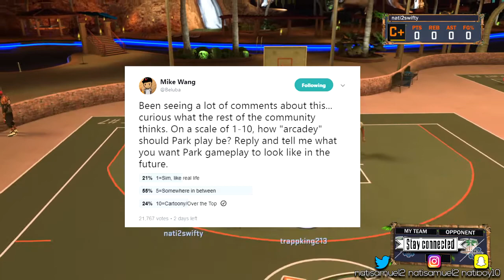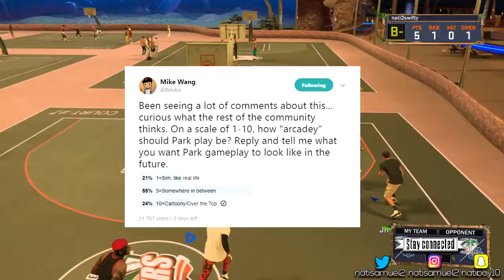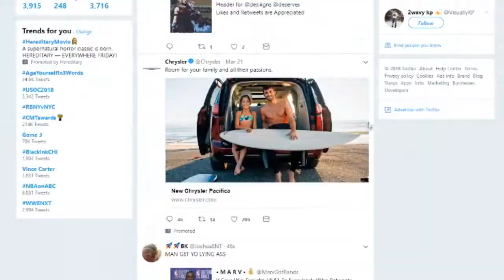3 NEW PARKS COMING TO NBA2K19 CONFIRMED! WILL MASCOTS BE ADDED BACK IN NBA2K19? IS THIS 2K16 REMADE?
When I Was Small, Mama Made Me Tall.
I do this cause I love it.

WELCOME TO MY GAMING WORLD I PLAY VIDEO GAMES FOR FUN AND ALSO TO ENTERTAIN MY SUBSCRIBERS, SO IF YOU WANT TO GET ENTERTAINED WITH EVERY UPLOAD AND LIVE STREAM SUBSCRIBE THE CHANNEL AND TURN ON NOTIFICATIONS. THANK YOU FOR THE SUPPORT. PEOPLE CONGRATULATE ME I JUST TELL GOD IS GOOD. SWIFTYCREW TILL THE WORLD BLOW

Hello beta guy It's Nati the future of nba 2k19 . PrettyBoyFredo And Chris Smoove are my long lost cousins . Steezo the god is my brother, we've known eachother since mortal babie s. I will have the best nba 2k18 dribbling tutorials . I will be the gawd of nba 2k19 cheese . I will be the gawd of nba 2k19 tips and tutorials . I will have every nba 2k19 badge . I will be the king of nba 2k19 myteam . I will show you i'm the best irl basketball . I will be the gawd of nba 2k19 best signature styles . I will have the cheesies signature styles . I will be the inventor of the best crossovers and killer crossovers in nba 2k19. I will show you the best nba 2k19 gameplay . I will be the best in nba 2k19 pro am . I will train you all on how to breeze past mycareer . Myplayer will be gawd . EYE AM NBA 2K18 MYPARK . Solluminati is my cuz dawg. I hope Dr 2k Dies. I hope one day i can be a click bait gawd like splashbroshd and imdavisss. Yrndj is a story telling god. Hankdatank25 is one of my students. Playboii ryan s 6'8 can't check my 6'7 fk you thought. Phantomslice aka fanum slice is a skinny fat hoe. I will body slam coletheman oneday. Nolimitshawn is a funny lost weirdo that EYE can save. Annoyingtv look like a rat. Nadexe used to be my guy until he didn't watch his mouth. J Money Johnson z myplayer is ugly asf! lsk look like a giraffe, Kristopher london i'd drown in the air. Cash Nasty is my little brother. All nba 2k19 leaks are here. I WILL HAVE THE BEST NBA 2K18 JUMPSHOT ! PLAYING NEW GAME MODES: H.O.R.S.E & AROUND THE WORLDI FOUND THE BEST JUMPSHOT IN NBA 2K19 • NOTHING BUT GREENLIGHTS EVERYTIME 100%😱
Best Jumpshot Revealed in NBA 2K19 - 100% Greenlights Everytime
- What is the Best Jumpshot in NBA 2K19??
- How to shoot better in NBA 2K19?
- HankDaTank25 Best Custom Jumpshot confirmed in NBA 2K19
- How to get limitless range greenlights in NBA 2K19